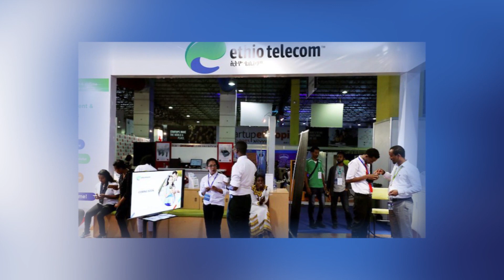እለታዊ ዜናና መረጃ በጄይሉ 45//ነሀሴ 24 ቀን 2013// jeilu tv